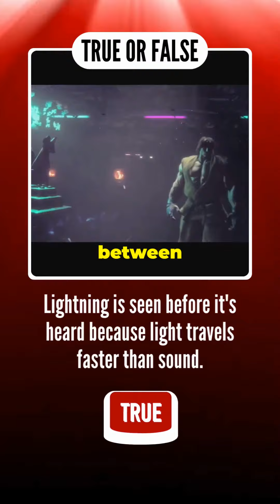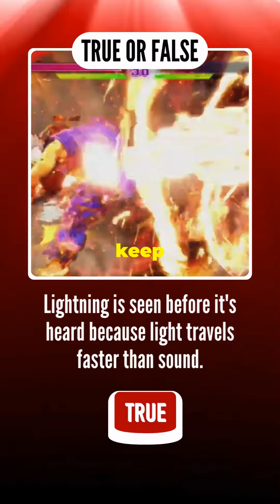Akuma vs Ryu New Moves in Street Fighter 6 2023